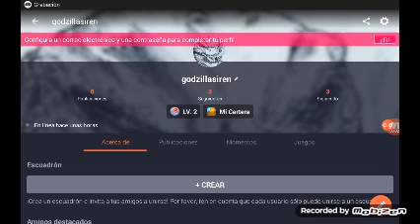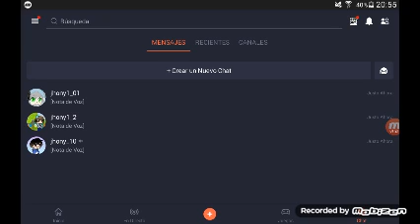18 de diciembre de 2020